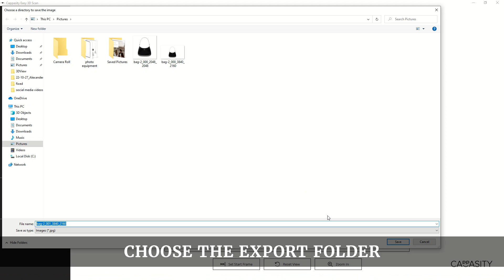How to export photos for your product page - Easy 3D Scan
This video provides step-by-step instructions on how to export photos for your product page.